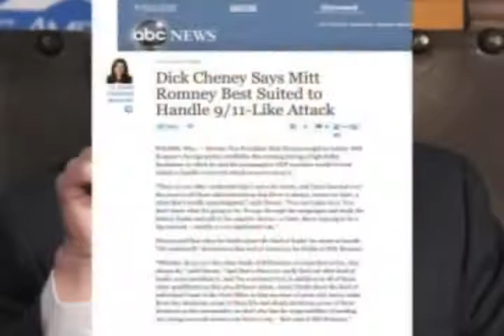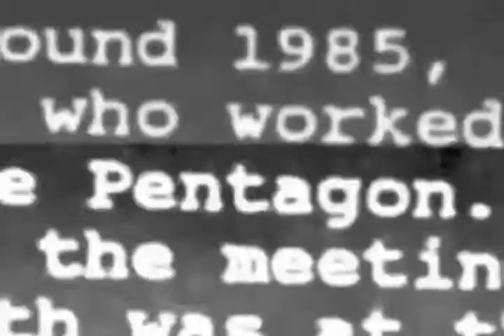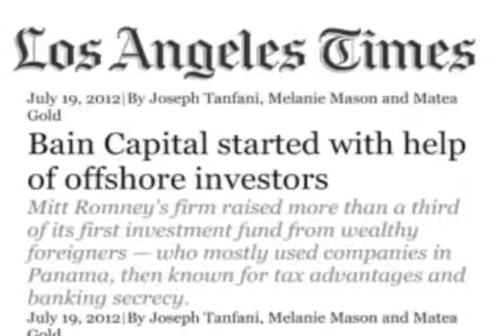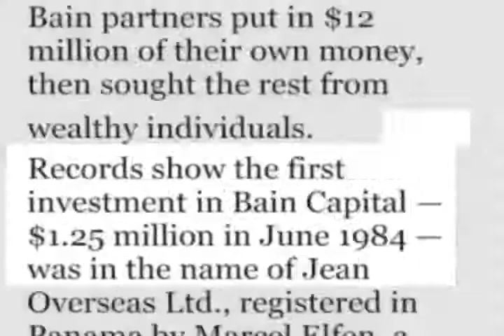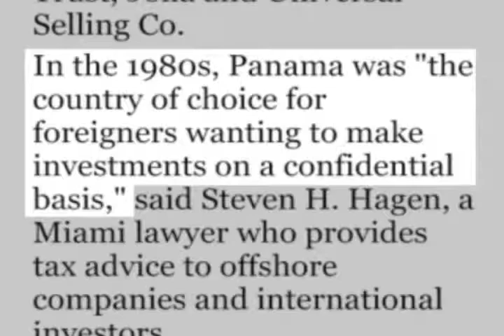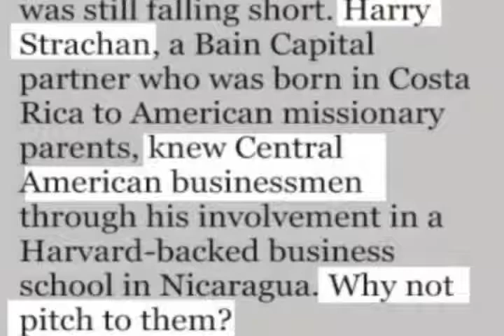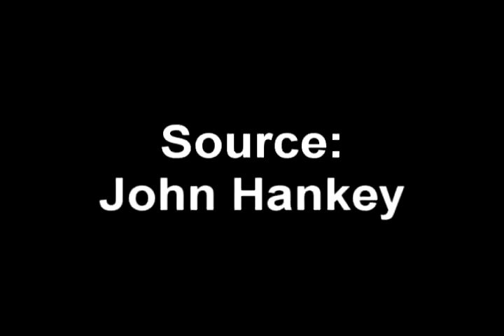Binders Full of Flim Flam